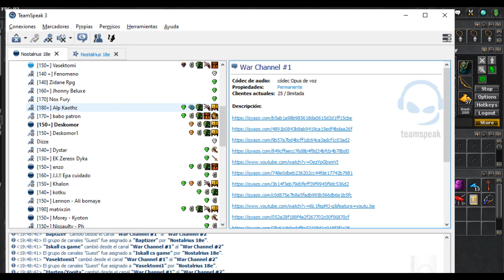INSANE DOMINATION! Nostalrius War (#6)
esa

[Old Things Back vs Brazilians] Tibia 7.4